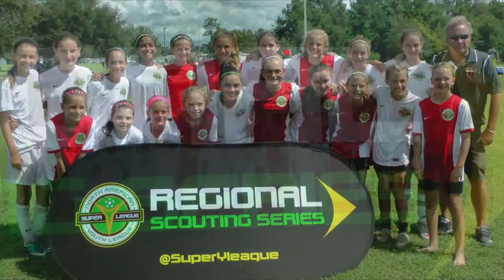Super Y 2015 U12G All Star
Super Y League 2015
Regional Scouting Series
U-12G All Star Game